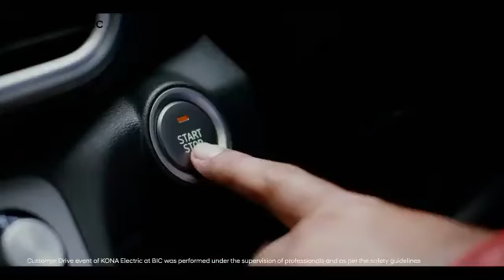KUN HYUNDAI - KONA ELECTRIC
Witness the exclusive customer drive experience as we put KONAElectric – India’s First All-Electric SUV to its paces at Buddh International Circuit.